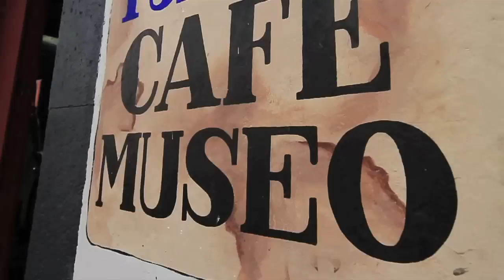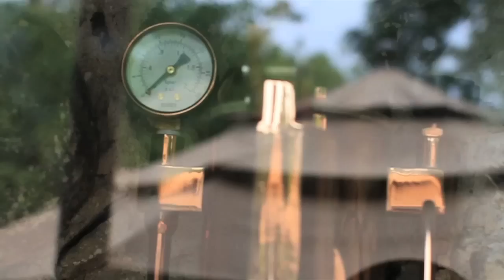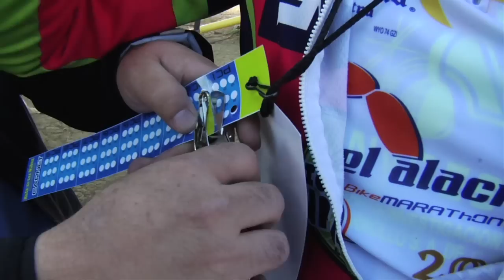99DXRUTA DE LAS NUBES 2013 parte 1